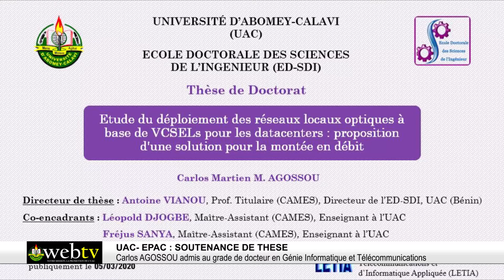UAC-EPAC : SOUTENANCE DE THESE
Carlos AGOSSOU admis au grade de Docteur en Génie Informatique et Télécommunications
« Etude du déploiement des réseaux locaux optiques à base de VCSELs pour les Datacenters : proposition d’une solution pour la montée en débit ». C’est le thème développé par Carlos Martien Mawutin AGOSSOU dans le cadre de ses travaux de thèse qu'il a soutenus le jeudi 05 mars 2020 à la salle audiovisuelle de l’Ecole Polytechnique d’Abomey-Calavi.
Suivez le reportage !